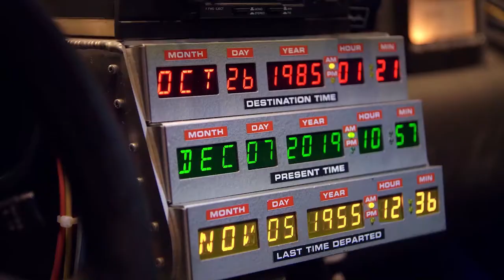Icons of Horror with Derek Mears & Tyler Mane panel at Wales Comic Con: LIVE - December 2020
Wales Comic Con: LIVE – December 2020
Icons of Horror with Derek Mears & Tyler Mane

The final virtual event of the year for the Wales Comic Con team landed in December 2020 and was streamed live to fans across the globe over the course of a three-day weekend including pop-culture icons and genre favourites covering a variety of topics and themes.

For full details of our events please visit our official